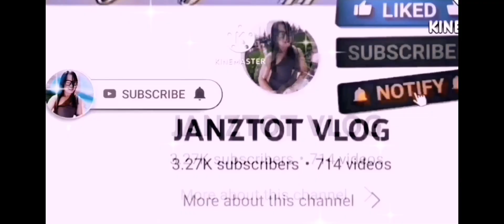HALA,LOLA NI KATE PUMANAW NA?REST IN PEACE LOLA